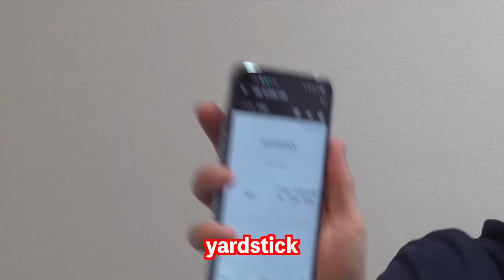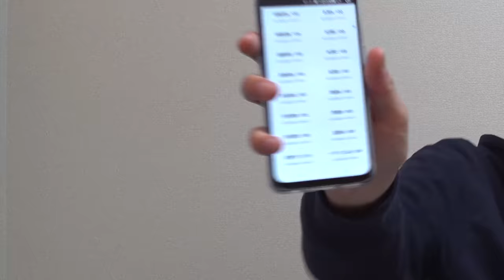英検1級レベルの難単語を簡単に覚える方法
詳しいアップデートの詳細はでた単のブログで

‹出演者情報›
もりてつ
発音指導士